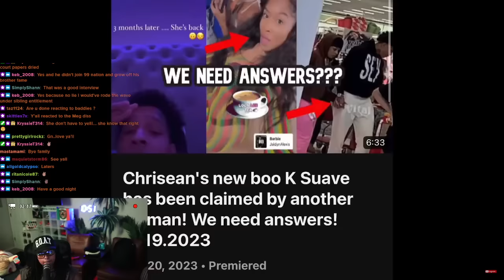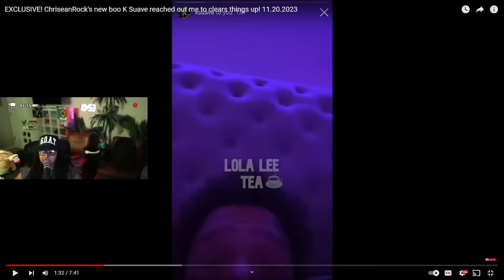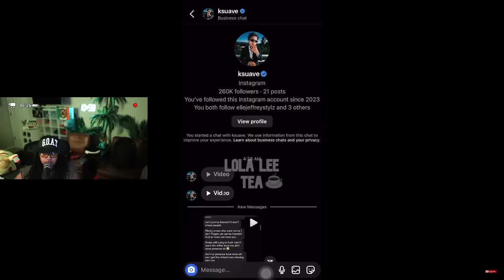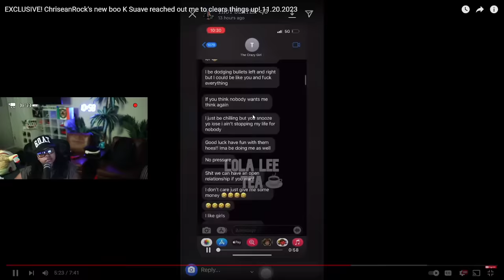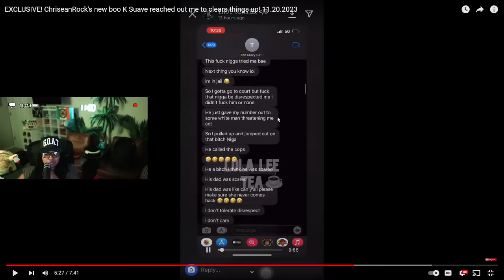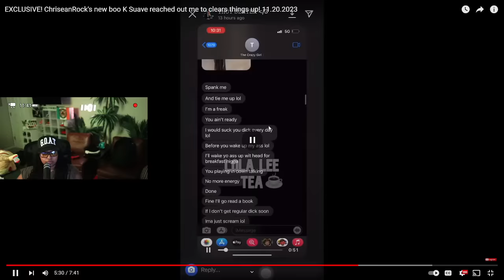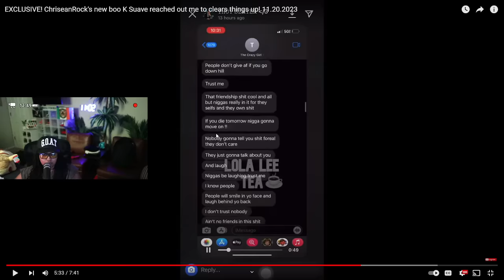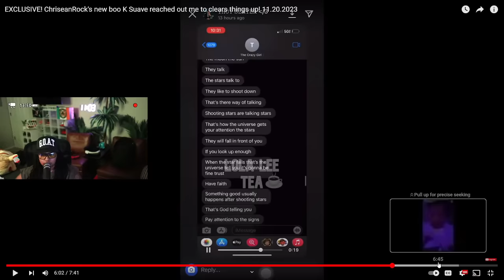Chrisean new BOO said the $T@LKER is a CL0WN and they LAUGH at her and her 2k MESSAGES 😱😮😬